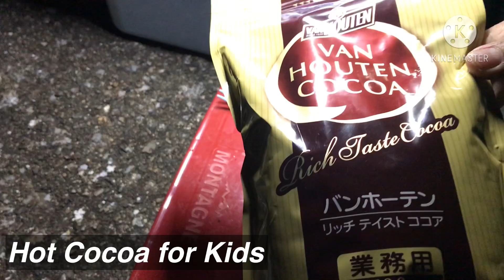Family Fishing in Owase Japan part4 /miwa j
Miwa J.